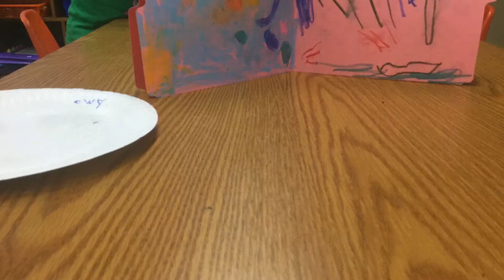Mr Sagala Kindergarten Clearlake Elementary Claymation Spring 2019